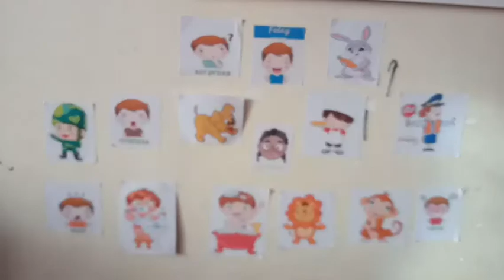Brincadeira Da mimica com imagem | Fatima Ferreira